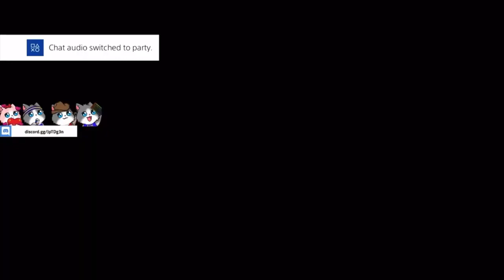First Brutally Intense 6v6 Against Lofiw😭